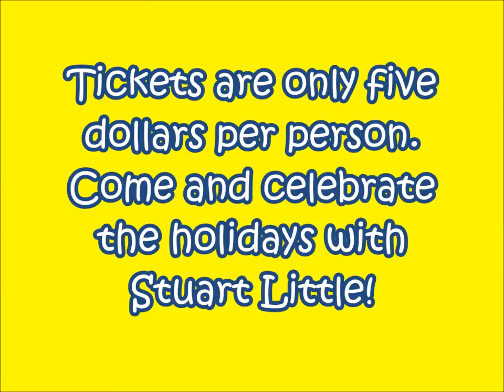MHS2014 - Mexia Blackcat Theatre "Stuart Little" Trailer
Come and watch the future stars of tomorrow on the MISD stage on Saturday, Dec 6th and Sunday, Dec 7th.  The students of A.B. McBay and R.Q. Sims are starring in the production of STUART LITTLE, adapted by Joseph Robinette. Based on the book by E.B. White.  With special permission from Dramatic Publishing.  Come and enjoy the show!